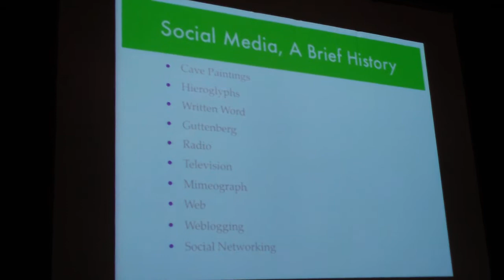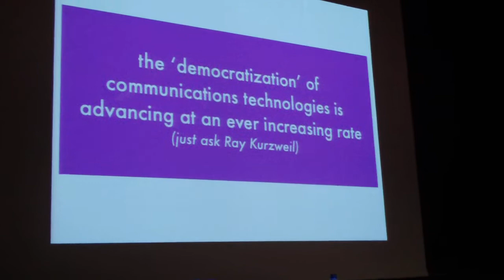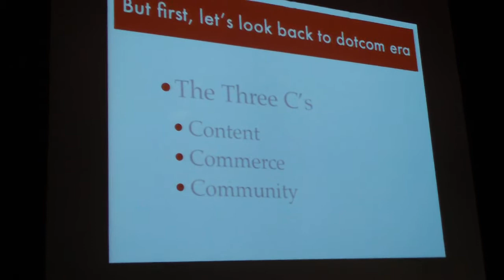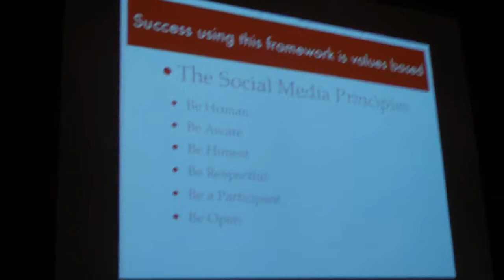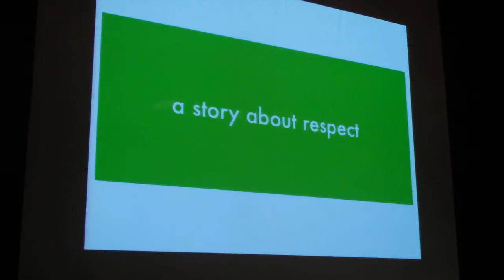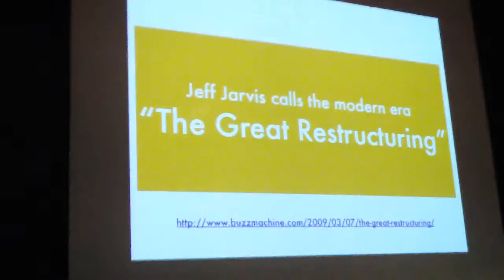Chris Heuer Keynote at Drupalcon Paris 2